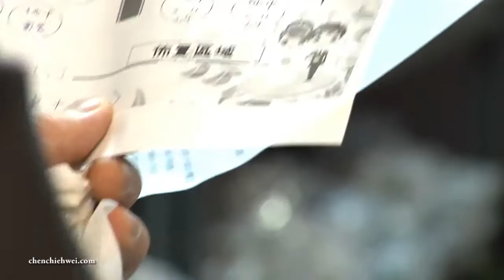婚禮錄影 I 承甫。佳陵 - 婚禮序幕 (桃園。台灣) 婚禮紀錄 婚禮攝影